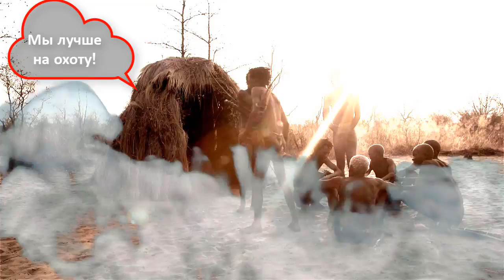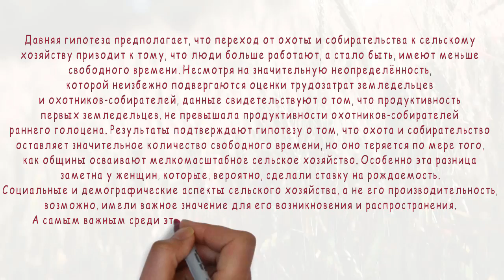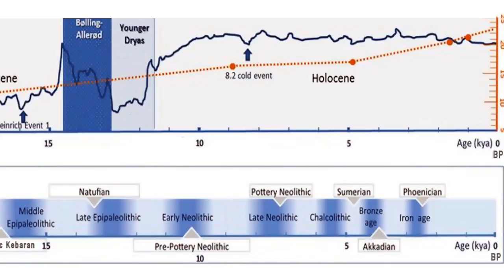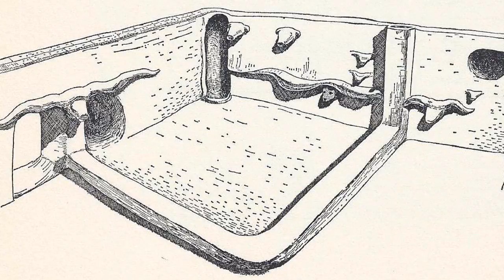Чатал-Хююк — жизнь и проблемы в неолитическом поселении. Неолитическая революция и ее последствия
Переход от охоты и собирательства к земледелию и скотоводству в древнем обществе произошёл около 11–10 тыс. лет назад в Юго-Западной Азии. Это привело к значительным и относительно быстрым изменениям в образе жизни людей и социально-экономическим изменениям во многих частях планеты. Этот переход происходил независимо в разные периоды как минимум из десятка первичных центров одомашнивания в Восточной и Западной Азии, Африке, Новой Гвинее, Северной и Южной Америке, где это позволяли природные условия. Однако социальные, культурные, поведенческие и другие факторы, связанные со здоровьем и образом жизни, которые сопровождали этот переход, являются недостаточно изученными. Биоархеологическое исследование из неолитического поселения Чатал-Хююк (Чатал-Гуюк или Чаталхёюк) в древней Анатолии или современной Турции, позволяет дополнить наши представления о жизни и проблемах, первых жителей крупного поселения. А именно какова была динамика численности населения, чем болели, были ли конфликты и так далее.
Карты:
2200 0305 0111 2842 (ПСБ)
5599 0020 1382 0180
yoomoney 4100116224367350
Создано на основе статьи:
Bioarchaeology of Neolithic Çatalhöyük reveals fundamental transitions in health, mobility, and lifestyle in early farmers.
Clark Spencer Larsena, Christopher J. Knüselb, Scott D. Haddowc, Marin A. Pilloudd, Marco Milellae,f, Joshua W. Sadvarig, Jessica Pearsonh, Christopher B. Ruffi, Evan M. Garofaloj, Emmy Bocaegek, Barbara J. Betza, Irene Dorib,l, and Bonnie Glencross
Фото и видео материалы:
“3D·CoD”: A New Methodology for the Design of Virtual Reality-Mediated Experiences in Digital Archeology. Laia Pujol-Tost
3D Catalhoyuk: Project Animation. CMAC
Catal-huyuk. A Neolithic Town In Anatolia. by Mellaart, James.  CC0 1.0 Universal
Chaos au Kalahari- Trailer VF. by kate thompson-gorry
By Alexander Klepnev, Бактерии_зубного_налета, Бактерии_и_волос., Бактерии_в_сметане.
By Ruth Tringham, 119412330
Illustration by John Swogger, by Kathryn Killackey, by Grant Cox
By mia! /photos/_mia/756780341/, 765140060, 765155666, 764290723,
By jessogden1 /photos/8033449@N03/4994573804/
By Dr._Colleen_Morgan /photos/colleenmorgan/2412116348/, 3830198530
By Çatalhöyük /photos/catalhoyuk/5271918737/, 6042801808, 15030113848, 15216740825, 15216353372, 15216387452, 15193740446, 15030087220, 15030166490, 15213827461, 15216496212, 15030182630, 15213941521, 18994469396, 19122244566, 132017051
By Carl Campbell /photos/carlbcampbell/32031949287/, 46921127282, 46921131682, 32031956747, 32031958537,
Video S4 from Tang J, Nicolle A, Pantelic J, Jiang M, Sekhr C, Cheong D, Tham K (2011). "Qualitative Real-Time Schlieren and Shadowgraph Imaging of Human Exhaled Airflows: An Aid to Aerosol Infection Control". PLOS ONE. DOI:10.1371/journal.pone.0021392. PMID 21731730. PMC: 3120871.